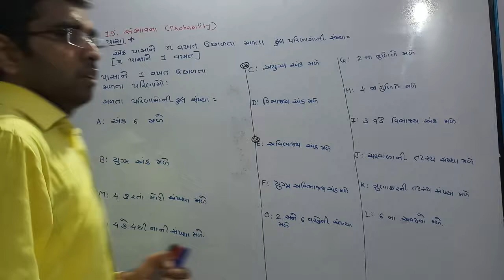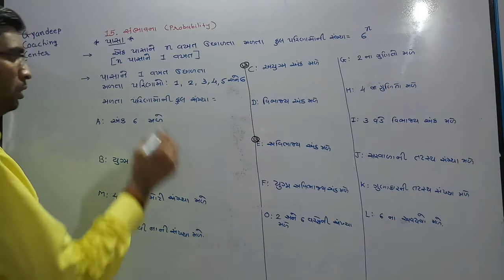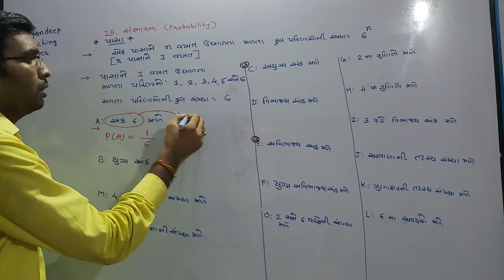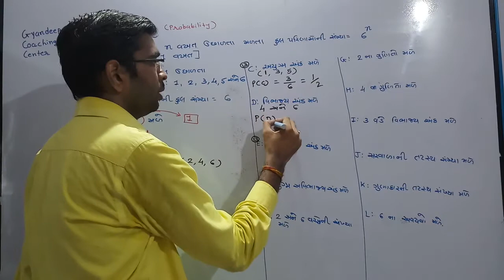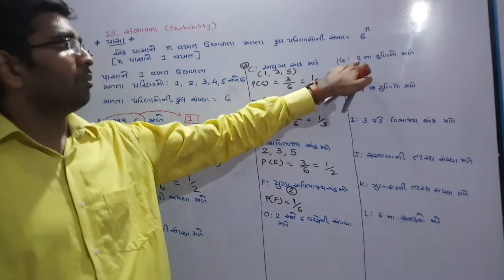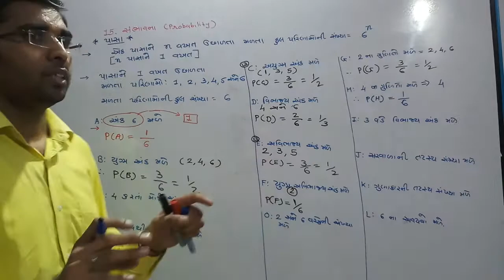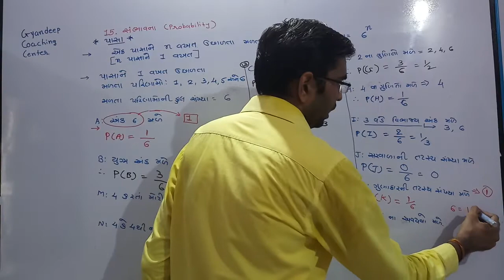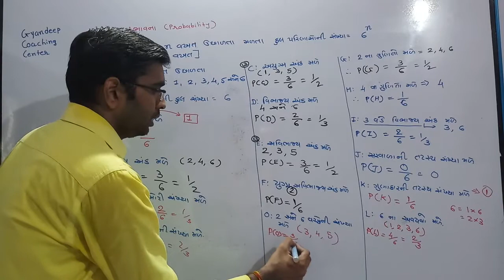Std.10 Ch.15 Probability Lecture - 5 Dice based Probability-1